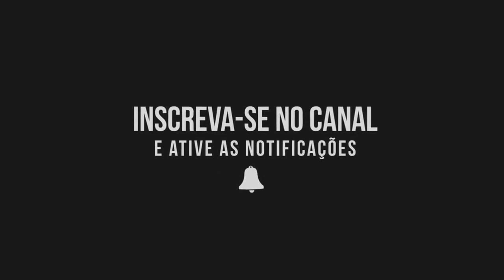17/03/2019 - GALO 3x2 América - (Campeonato Mineiro 2019) - Narração do Eduardo Madeira [98FM]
Galo vence o clássico contra o Coelho por 3x2 e garante o 1° lugar da fase classificatória do Campeonato Mineiro

Gols do Galo:

⚽ Réver - 28 minutos do 1° tempo
⚽ Alerrandro - 19 minutos do 2° tempo
⚽ Alerrandro - 46 minutos do 2° tempo